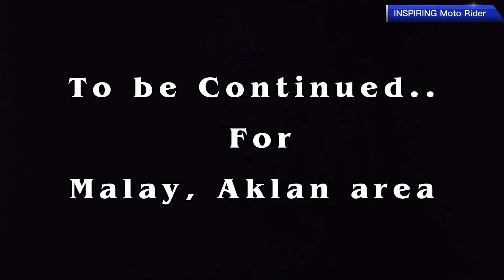Santa Claus is in Town of Pandan, Antique... " Tambalang may puso sa Differently Abled Children."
Santa Claus is in Town!

On our 2nd year, gagawin natin sa bayan ng Pandan, Antique...
First time natin ito sa bayang ito, bagama't malayo, alam natin na bibihira ito sa Lugar nila kasi kadalasan si Santa Claus maki kita natin sa malls at sa urban areas...

Ginagawa natin ito para makapag bigay tuwa at pag papa halaga sa mga kabataan na may kapansanan ♿...  Kasi, noong nakaraang Taon 2020 na experience natin sa bayan ng Kalibo at New Washington, Aklan...  Ang sarap at GALAK na makikita natin sa mga mukha at mata nila Ang saya at tuwa... Dahil sinusurprisa natin sila...

Kahit ito ay napaka hirap at nakaka pagod, sila Ang inspirasyon ko at pay it Forward ko sa mga patuloy na sumusuporta at tumulong sa ating Prosthetic Legs...

Tayo ay lubos na nag papa salamat sa mga sponsors natin na patuloy na sumusuporta para maging successful Ang gawaing ito...

God bless you more po...
Maligayang Pasko at masaganang bagong Taon...